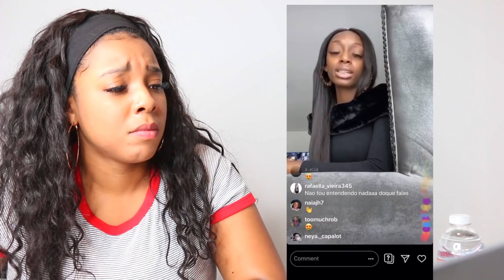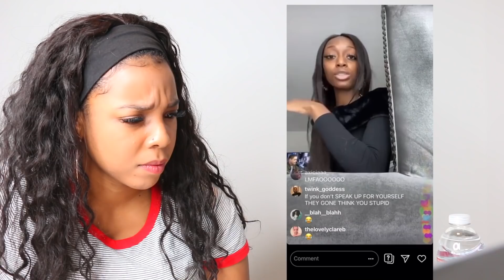NICOLE TV TALKS ABOUT SITUATION ON IG LIVE | Reaction